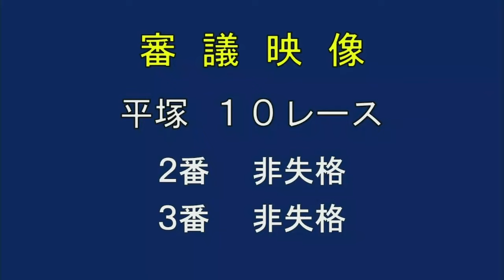2024.11.09 FⅠ湘南ダービー×HPCJCサテライト横浜カップ 【平塚競輪】本場開催 2日目【1R～12R】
00:00:00 1R Ａ級予選２
00:07:43 2R Ａ級予選２
00:14:58 3R Ａ級予選２
00:23:30 4R Ａ級予選２
00:30:30 5R Ａ級予選２
00:37:54 6R Ｓ級予選２
00:46:09 7R Ｓ級予選２
00:54:11 8R Ｓ級予選２
01:02:14 9R Ｓ級予選２
01:10:28 10R Ｓ級予選２
01:22:33 11R Ｓ級予選２
01:29:46 12R Ｓ級予選２